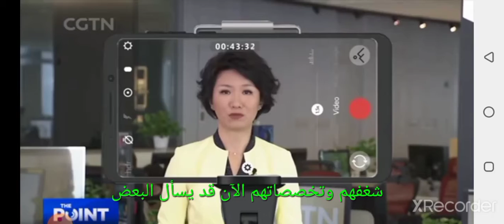Learn English :تعلم الإنجليزية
لاتنسى الإشتراك بالقناة،👩‍💼👩‍💼.